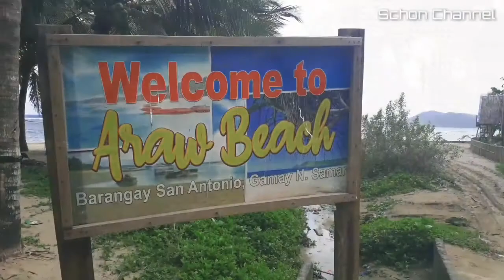Seascape in Araw Beach | Its More Fun in Northern Samar